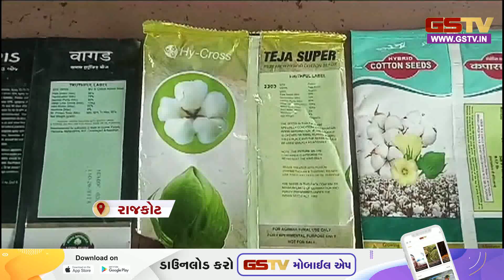રાજ્યમાં બિનઅધિકૃત બિયારણ વહેંચાતા હોવાનો ખેડૂતોનો આક્ષેપ